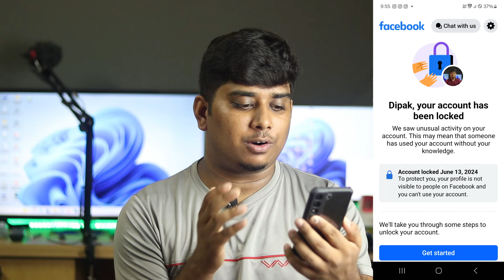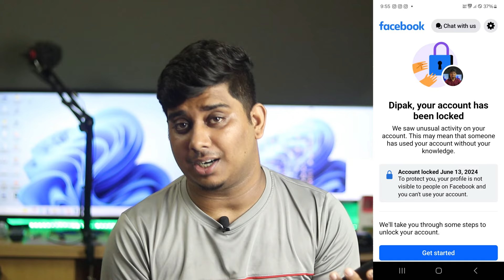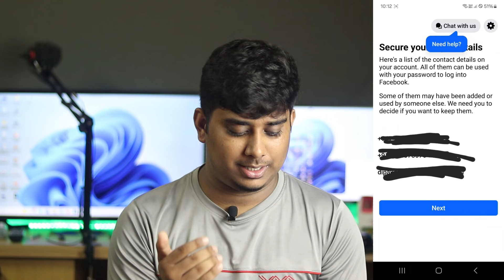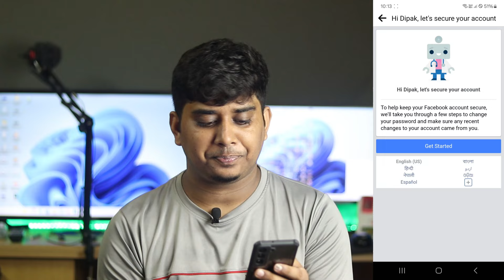লক হয়ে যাওয়া ফেসবুক অ্যাকাউন্ট খুলুন, Facebook Aaacount Locked Problem Solved, Unlock Facebook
PC Components:-
Graphics Card
HDD 2TB
Mouse Pad

Video Shooting Gears:
Camera: Canon 77D
Another Camera Similar
Ring Light
Light Stand
Softbox Light Holder

Bengali Techsquad